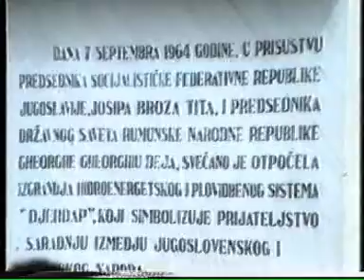Dragisa Soldatovic Kind Jeram Cinar Bajat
Marija Stojimirovic